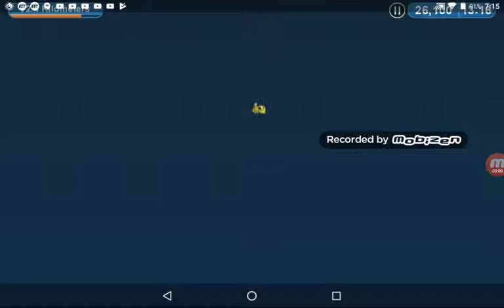Tasty planet forever част 2